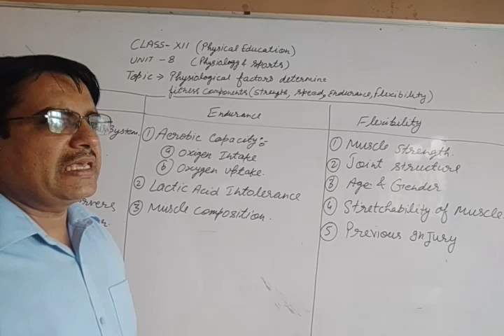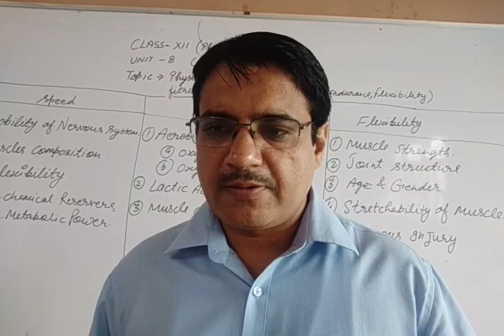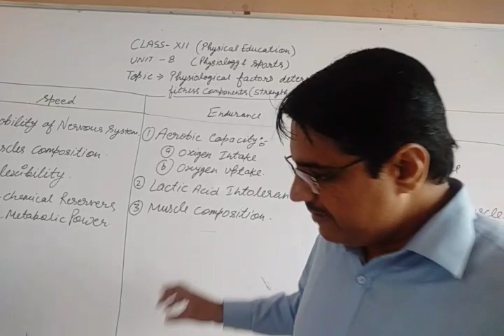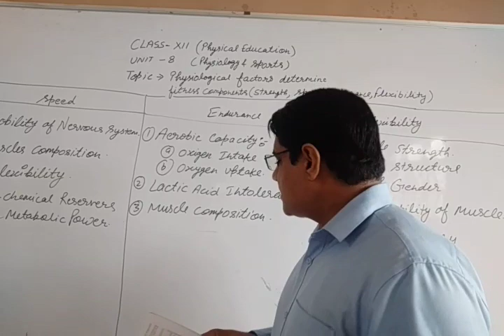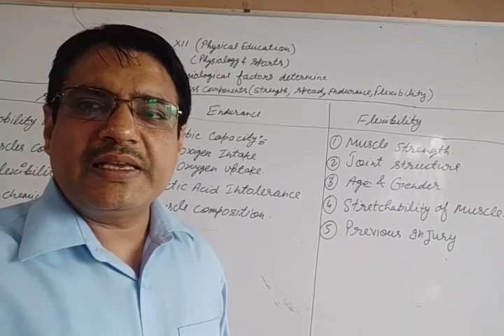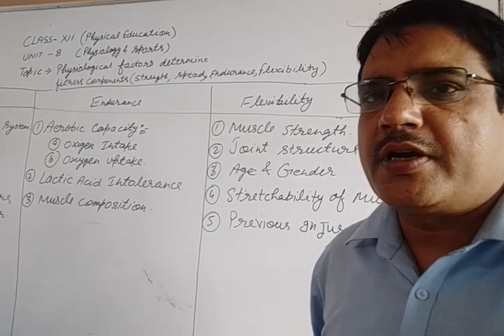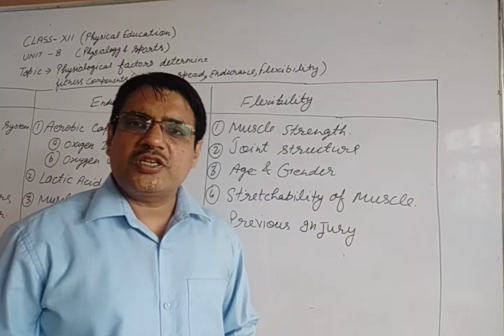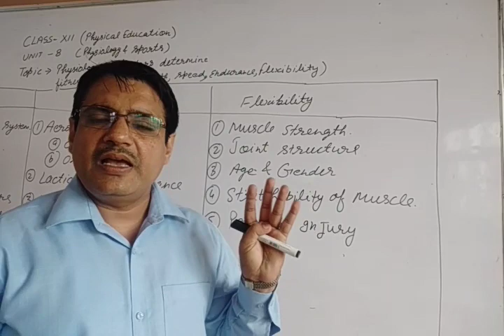Physical education , class- 12